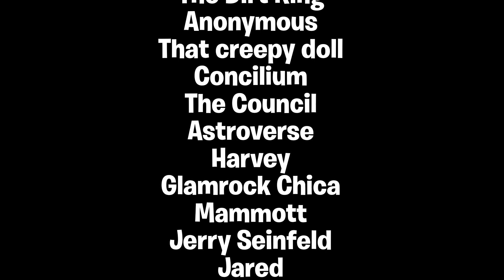This ending genuinely made me cry | A Way Out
If you wanna see the gameplay while it's happening, head over to my channel and check it out.

*ATTENTION ATTENTION* I have a discord server! If you're interested in talking to fellow astronauts such as yourself then head over there! We just have a grand time.

The Council welcomes you.